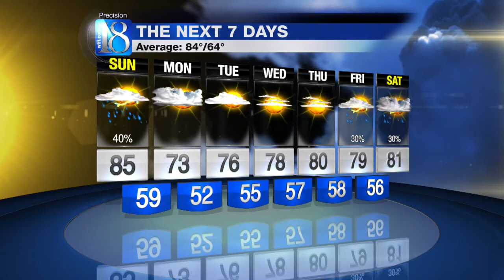Forecast at 6 p.m.